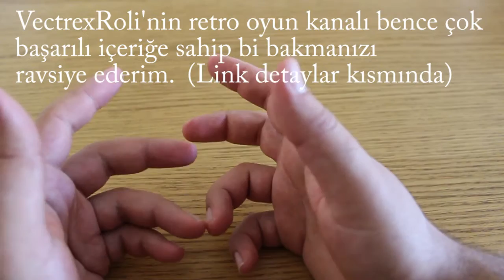Konami Hyperboy: Hızlı İnceleme ( Retroman'in Koleksiyonundan)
Konami Hyperboy'a hızlıca bakıyoruz. İlk deneyimlerimi sizinle paylaşıyorum. Retroman'e kayıt sırasındaki yardımlarından ve bize sağladığı video içeriği için teşekkür ediyorum.